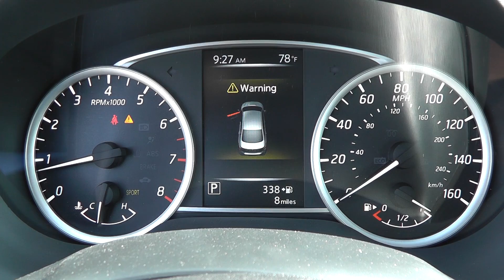2017 Nissan Sentra SR Turbo Stock #284207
Welcome to Universal Nissan in Orlando FL just outside of Kissimmee where we have your brand new Nissan waiting for you. As a locally owned Nissan dealership, we keep the costs down to pass the savings on to you, the customer. Our team and managers are always available to help with all of your automotive needs. As a premier Nissan dealer, we take the time to listen to what it is you are looking for in either a new or used car. Before trying to sell you vehicle, we need to know what you not only want, but what will be your best choice in meeting your needs and budget. The team here at Universal Nissan of Orlando will ensure that your new or used vehicle needs are met and you drive away as a satisfied customer. For years, residents in both Orlando and Kissimmee, FL have trusted us with their automotive needs. From buying or leasing a new Nissan, buying your next used car or used truck to service and parts, we can accommodate all of your needs.